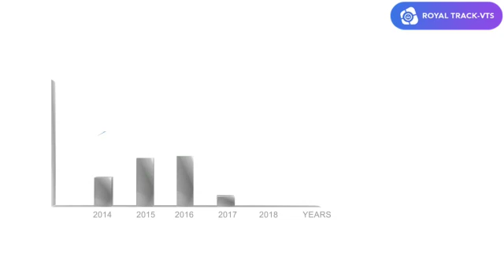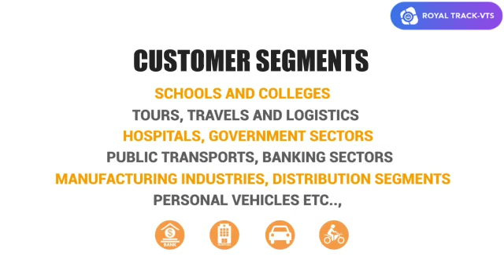February 15, 2020